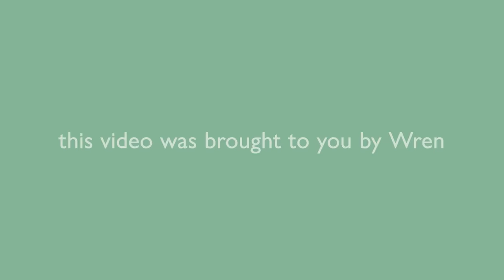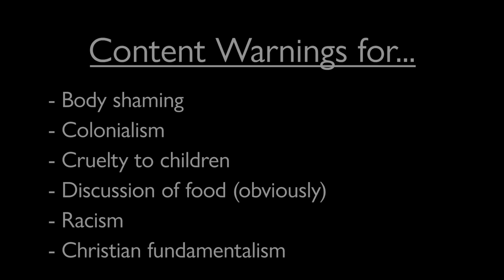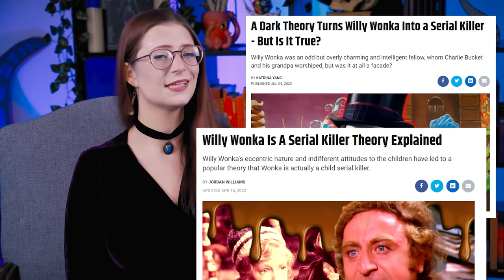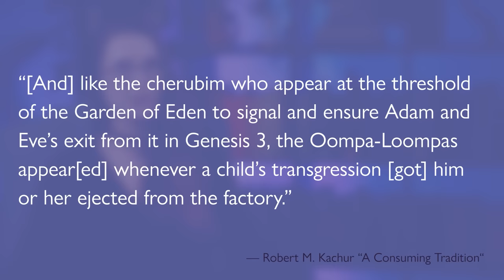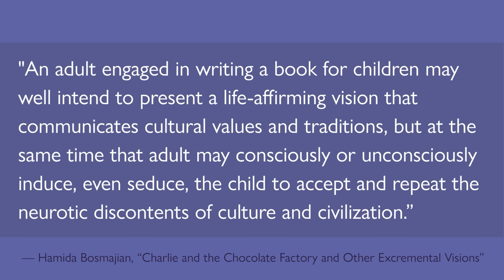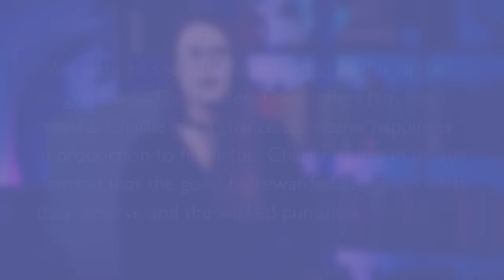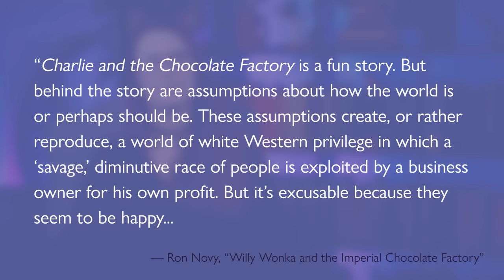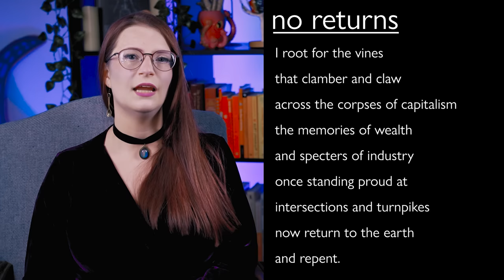Willy Wonka: Capitalism for Kids!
Offset your carbon footprint on Wren - the first 100 people who sign up will have 10 extra trees planted in their name!

Willy Wonka is a beloved children's fiction character. But is he actually as sweet as he appears? Or is there a bitter darkness that lurks beneath his sugary surface?

CHAPTERS:
00:00 - Intro
04:05 - Part 1: The Candyman
09:00 - Part 2: The Tycoon
17:25 - Part 3: The Trickster
25:22 - Part 4: The God
37:50 - What Does it All Mean?
58:53 - Conclusion
01:02:56 - Outro, Poem, & Bloopers

Primary Sources:
--- Charlie and the Chocolate Factory (book, 1964)
--- Charlie and the Chocolate Factory (video game, 1985)
--- Charlie and the Chocolate Factory (film, 2005)
--- Charlie and the Chocolate Factory (video game, 2005)
--- Charlie and the Chocolate Factory (Broadway musical, 2013)
--- Charlie and the Chocolate Factory: The Ride (Alton Towers, England)
--- Charlie and the Great Glass Elevator (book, 1972)
--- Charlie in the White House (book, unreleased)
--- Roald Dahl's Willy Wonka (stage musical, 2004)
--- The Golden Ticket (opera, 2010)
--- Willy Wonka & the Chocolate Factory (film, 1971)
--- Wonka (film, 2023 [TBD])

SECONDARY SOURCES:
--- "Charlie and the Chocolate Factory and Other Excremental Visions" by Hamida Bosmajian
--- CRITICAL APPROACHES TO FOOD IN CHILDREN’S LITERATURE (ed. Kara K. Keeling and Scott T. Pollard)
"A Consuming Tradition: Candy and Socio-religious Identity Formation in Roald Dahl’s Charlie and the Chocolate Factory" by Robert M. Kachur
--- "Deconstructing Willy Wonka’s Chocolate Factory: Race, Labor, and the Changing Depictions of the Oompa-Loompas" by Chryl Corbin
--- "Economic Liberty 'In A World Of Pure Imagination': A Theoretical Analysis Of Willy Wonka, Natural Rights, and The New Age Of Innovation" by Tammy M. Eick
--- ROALD DAHL AND PHILOSOPHY: A Little Nonsense Now and Then (ed. Jacob M. Held)
"Epicurus and the Chocolate Factory" by Benjamin A. Rider
"'He Will Be Altered Quite a Bit': Discipline and Punishment in Willy Wonka’s Factory" by Marc Napolitano
"On Getting Our Just Desserts: Willy Wonka, Immanuel Kant, and the Summum Bonum" by Jacob M. Held
"'Who Is This Crazy Man?': Willy Wonka’s Uneasy Predicament" by Cam Cobb
"Willy Wonka and the Imperial Chocolate Factory" by Ron Novy